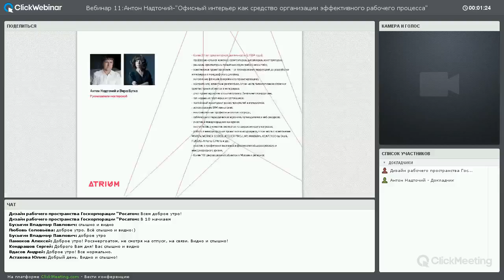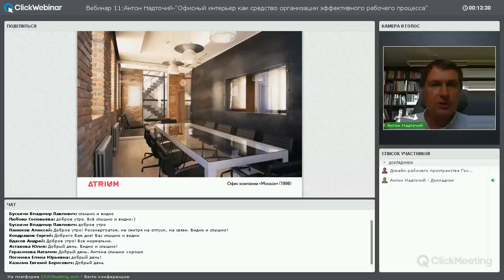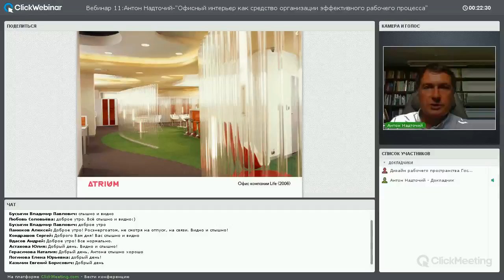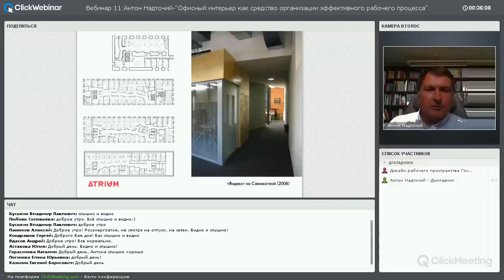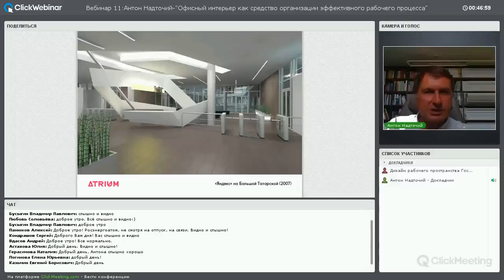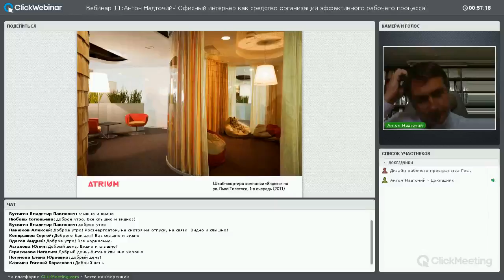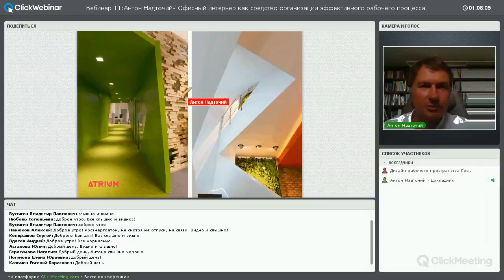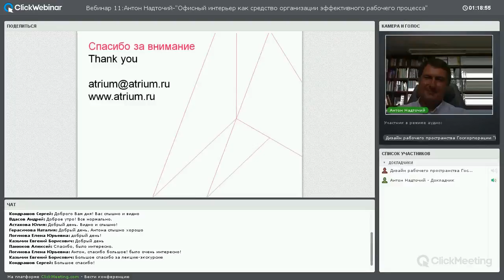Вебинар Антона Надточего (АМ Атриум) "Организация офисного пространства для эффективной работы"